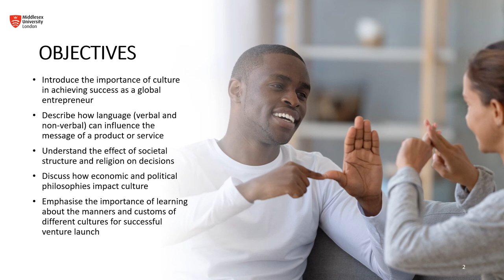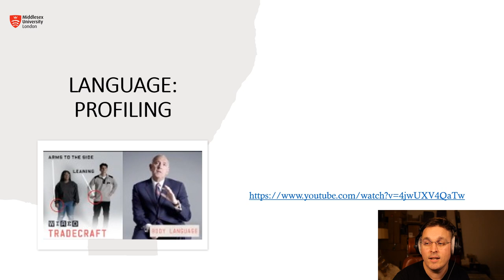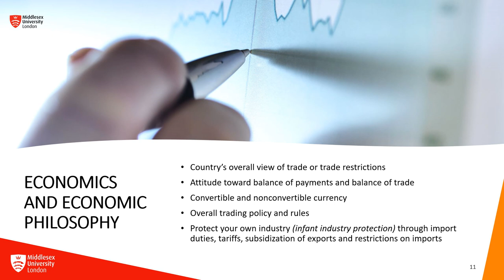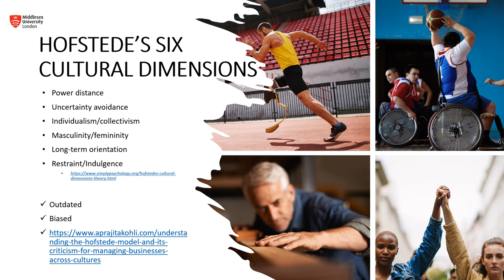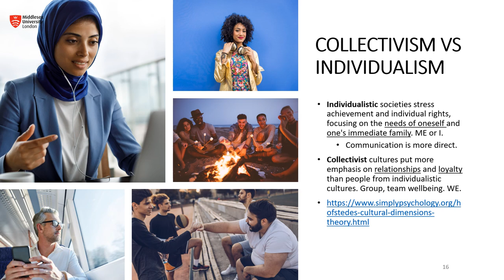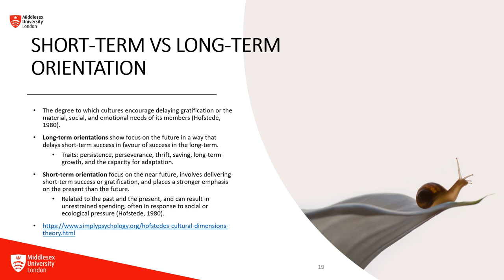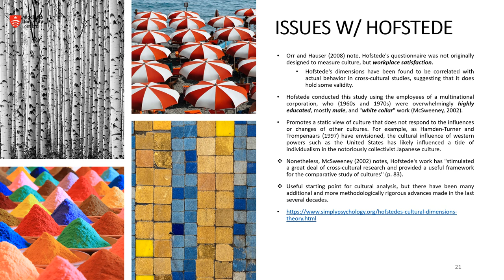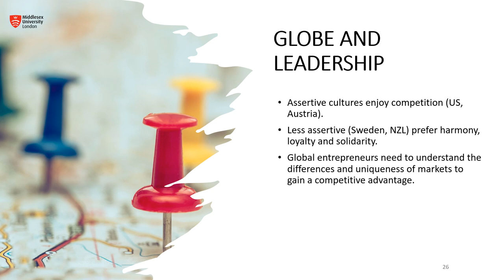03 Cultures and International Entrepreneurship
Welcome to our deep dive into the vibrant world of International Entrepreneurship, where culture plays a pivotal role in shaping business success! 🌍✨

In this enlightening video, we embark on a journey across continents to explore how diverse cultural landscapes influence entrepreneurial ventures. We uncover the unique challenges and opportunities that arise when entrepreneurs venture beyond their borders, and how understanding and adapting to different cultural norms is crucial for global success.

🔍 What We Cover:

    Cultural Diversity in Business: Discover how cultural differences impact business practices, negotiation styles, and consumer behavior.
    Success Stories: Be inspired by entrepreneurs who have successfully navigated the cultural maze to establish thriving international businesses.
    Challenges and Solutions: Learn about the common challenges faced in international entrepreneurship and effective strategies to overcome them.
    Expert Insights: Gain valuable insights from seasoned entrepreneurs and business experts who share their experiences and tips for success in diverse cultural settings.
    Practical Tips: Get actionable advice on how to conduct market research, build cross-cultural relationships, and tailor your business approach to different cultural contexts.

Whether you're an aspiring entrepreneur looking to expand globally, a business student, or simply curious about the intersection of culture and entrepreneurship, this video is packed with valuable insights and practical tips.

Share your experiences, ask questions, and connect with like-minded individuals in the comments below!

Embark on your journey to becoming a successful international entrepreneur with us! 🚀